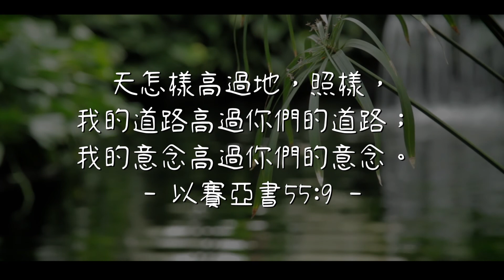20190710泉源甘露│以賽亞書第五十五章│洪岱伶姊妹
天怎樣高過地，照樣，我的道路高過你們的道路；我的意念高過你們的意念。以賽亞書55:9